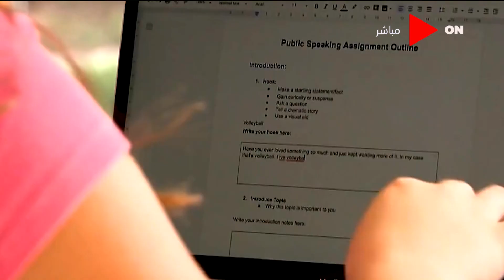كلمة أخيرة - حكاية كورونا.. الحدث الأهم في 2020 غيرت شكل العالم بدأت في ووهان وعبرت المحيطات والحدود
جزء من حلقة اليوم 28 ديسمبر 2020 من برنامج كلمة_أخيرة للإعلامية لميس الحديدي وفيها حوار عن بدء تطبيق الغرامات والعقوبات على مخالفات كورونا ، ولقاء خاص مع وزيرة التضامن د/نيفين القباج حول مبادرة حياة كريمة و تصريحات صابرين بعد تعافيها من كورونا .